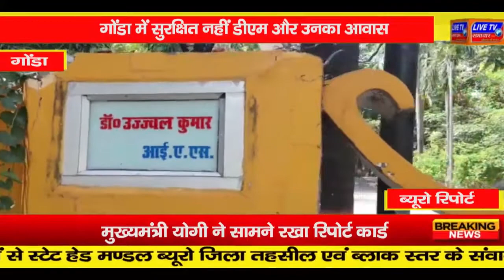गोंडा : अब सुरक्षित नहीं डीएम और उनका आवास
गोंडा में सुरक्षित नहीं डीएम और उनका आवास